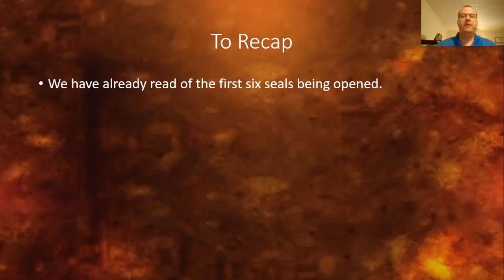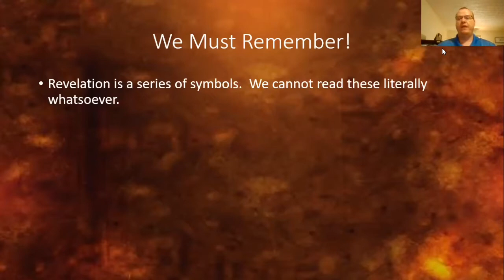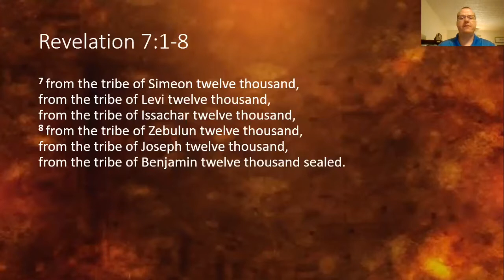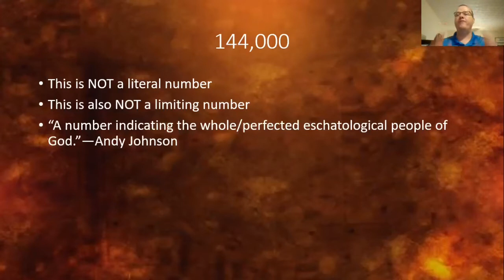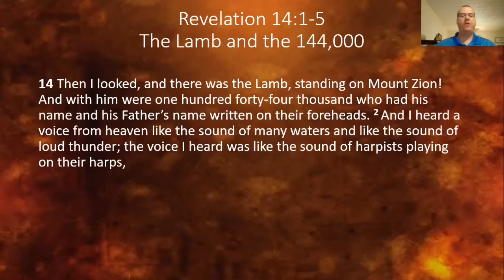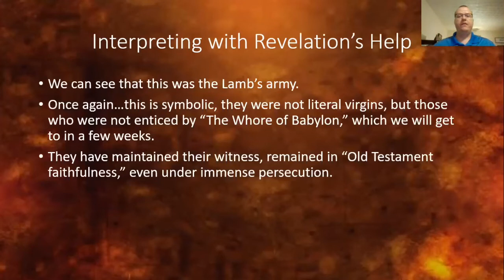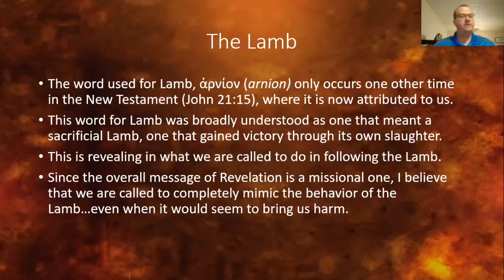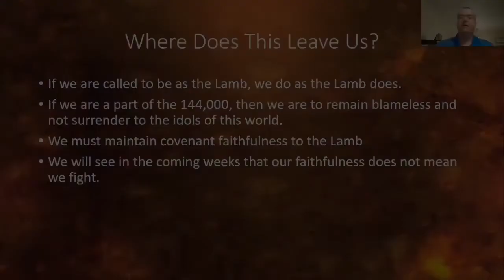A study on the book of revelation Pastor Eric Parsons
Pastor Eric Parsons speaks on revelations